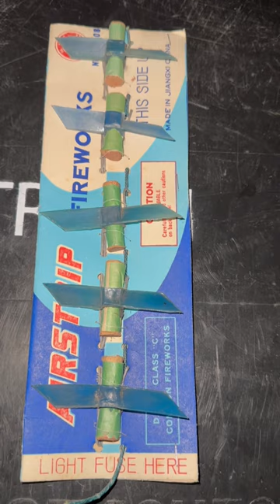🧨💥🧨RARE VINTAGE FIREWORKS DEMO AIR STRIP BY FLOWER BASKET 🧺 DOT Class C 1978